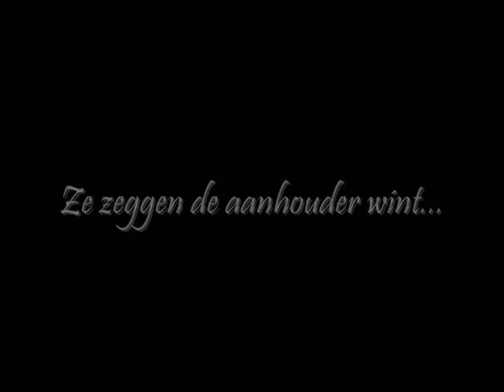Djingo filmpje tot maart 2009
Mijn eigen sulletje Djingie